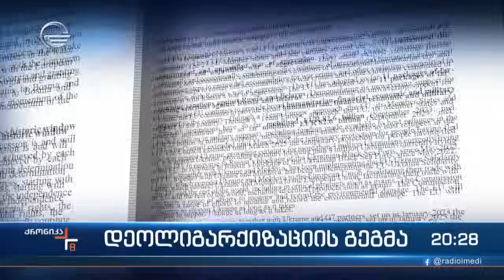ქრონიკა 20:00 საათზე - 21 ნოემბერი, 2023 წელი